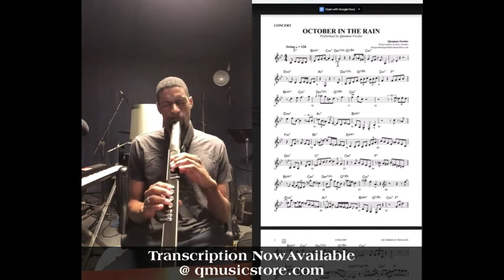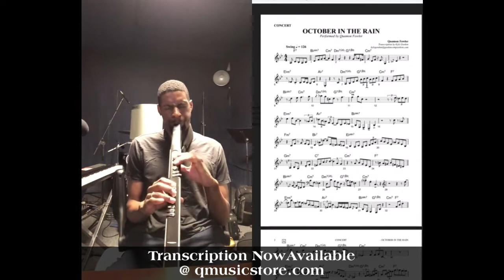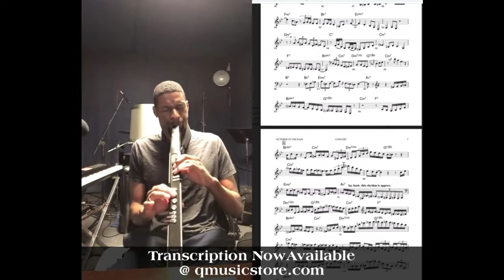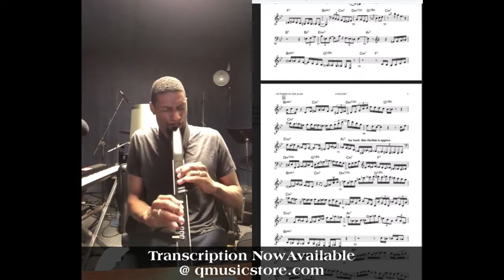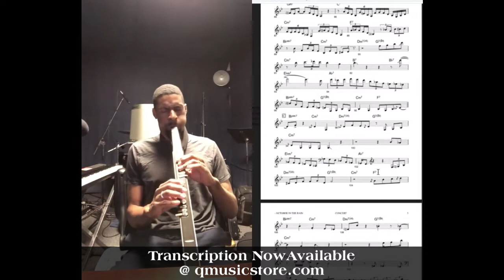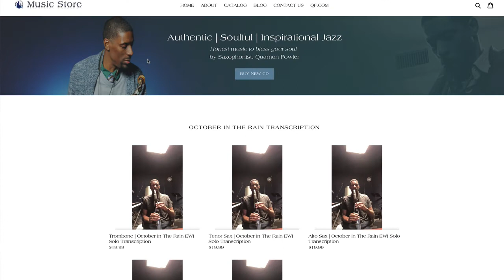October In The Rain EWI Solo Transcription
Quamon Fowler shares his solo transcription of October In The Rain on EWI.

Quamon Fowler's App